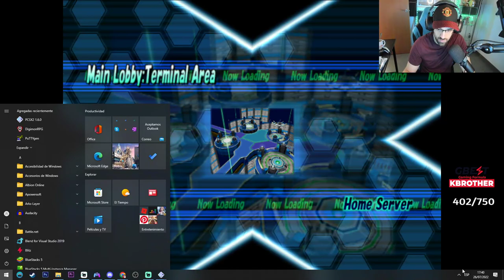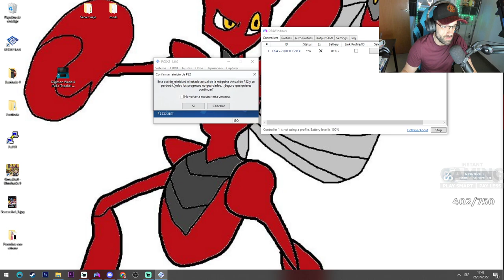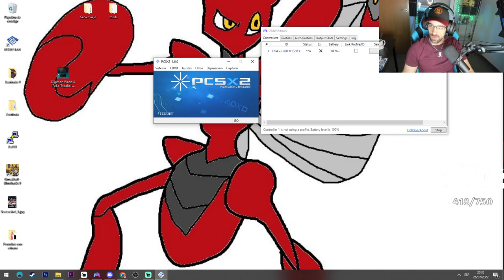DIGIMON WORLD 4 - Guilmon con navaja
Podéis pedir comida saludable aquí con el código "KBROTHER" con hasta 15€ de descuento